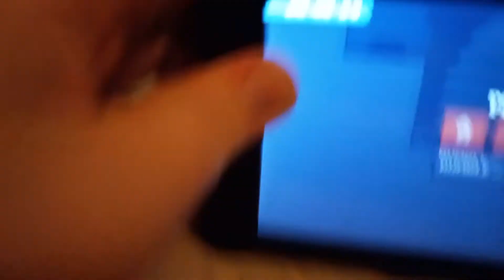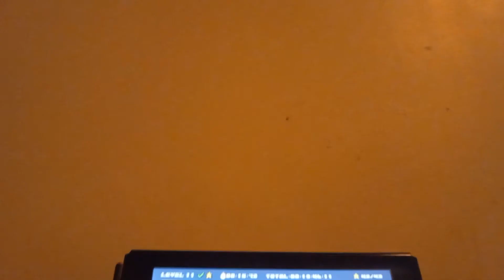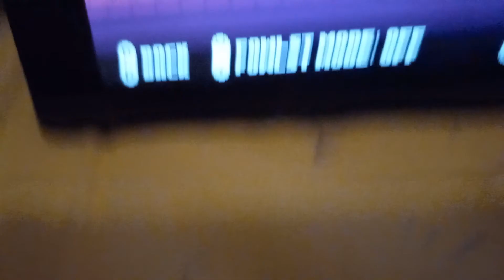switch ILS and segmented dadish 1 time 19:46.110s WR and segmented duo for fun 46:13.110m 😎